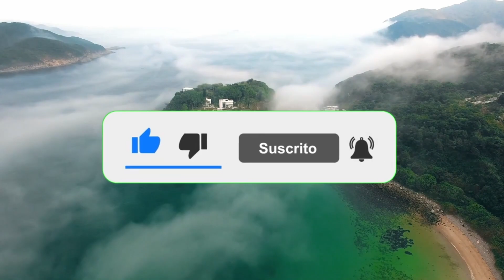🔥 BEST PSYCHOLOGICAL FACTS ON FEMALE PSYCHOLOGY